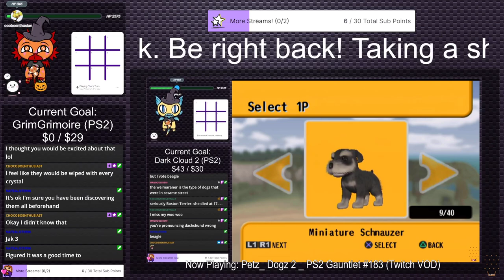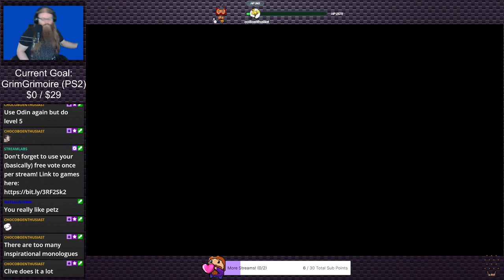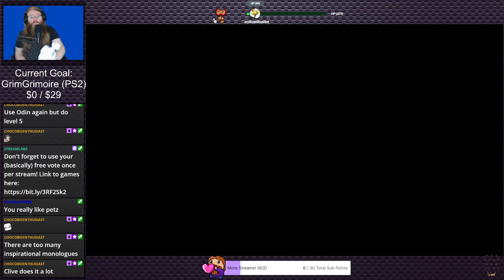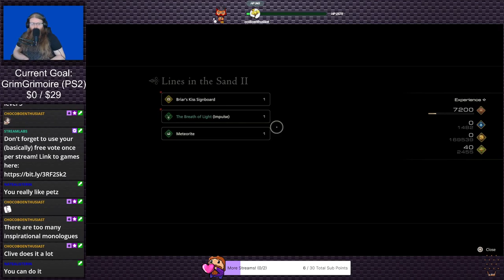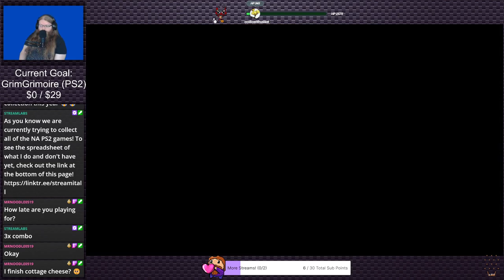Final Fantasy XVI (Stream 25) | Stream Plays #16 (Twitch VOD)